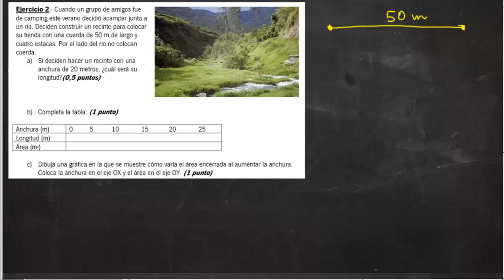Examen Acceso a Ciclos Matemáticas Cuerda 50 m Academia Usero Estepona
Examen Acceso a Ciclos Matemáticas Cuerda 50 m
Cuando un grupo de amigos fue de camping este verano decidió acampar junto a
un río. Deciden construir un recinto para colocar su tienda con una cuerda de 50 m de largo y cuatro estacas. Por el lado del río no colocan cuerda.
a) Si deciden hacer un recinto con una anchura de 20 metros, ¿cuál será su
longitud?
b) Completa la tabla:(poned lo que falta en las interrogaciones)
Anchura (m) 0___5___10___15___20___25
Longitud (m)?___?____?____?____?____?
Área (m2) __?___?____?____?____?____?
c) Dibuja una gráfica en la que se muestre cómo varía el área encerrada al aumentar la anchura.
Coloca la anchura en el eje OX y el área en el eje HOY
d) Escribe la fórmula de la gráfica.
Academia Usero en Estepona, el centro de formación con más vídeos en Internet del Mundo presenta: Examen Acceso a Ciclos Matemáticas Cuerda 50 m